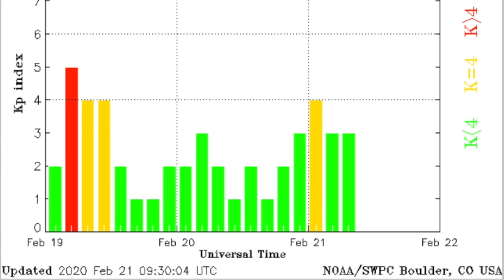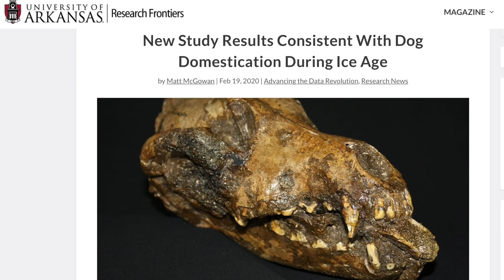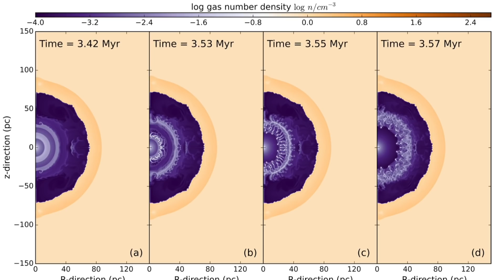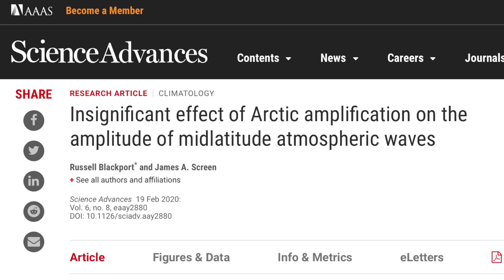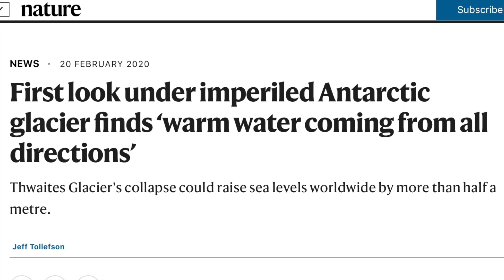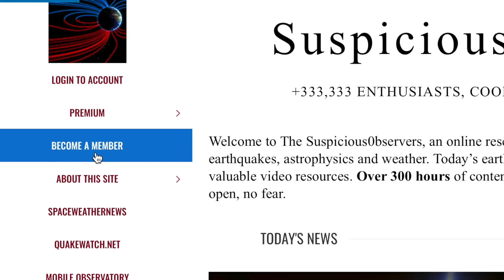Arctic Melt = Ice Age, Space Fields, Disaster Companions | S0 News Feb.21.2020